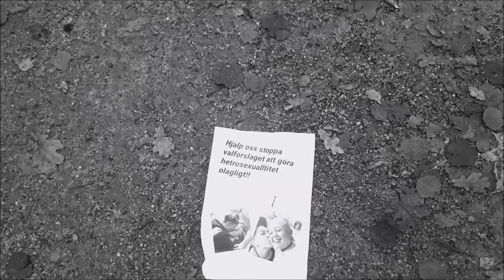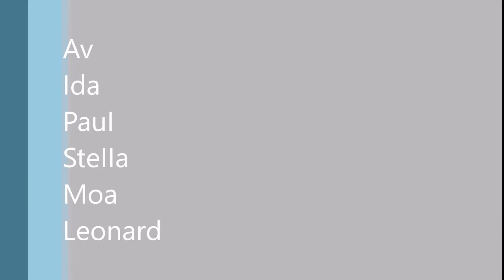Tvärtom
Filmen handlar om hur vi tänker oss att nutidens kärlekspar ser ut i framtiden. Att folk är mer säkra på vilka de är och att det är okej att inte följa normen. Filmen är gjord av elever på Strömslundsskolan i Trollhättan.